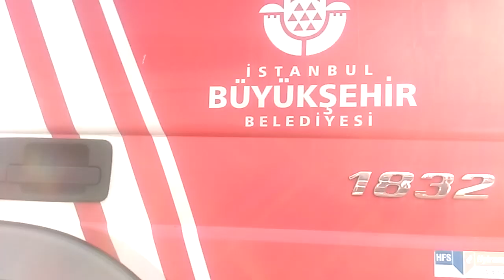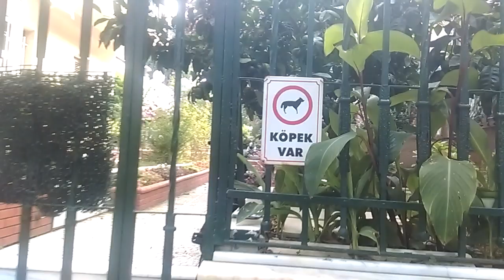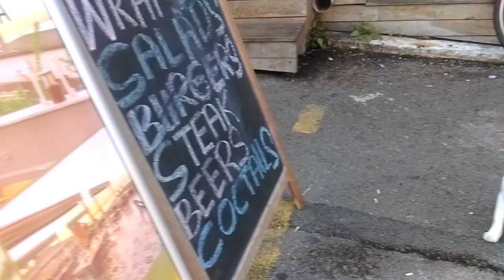Cats in Istanbul